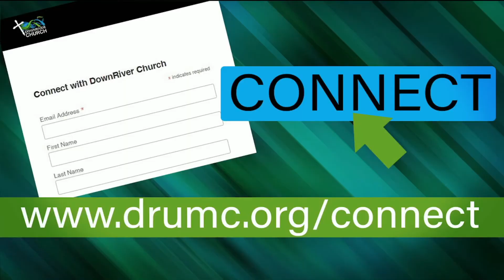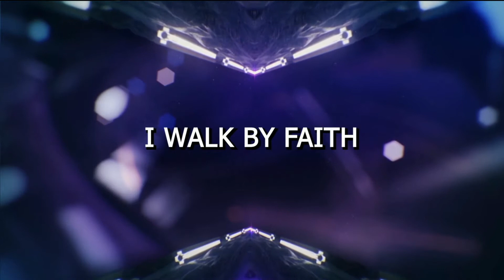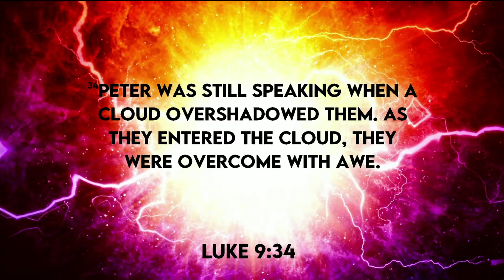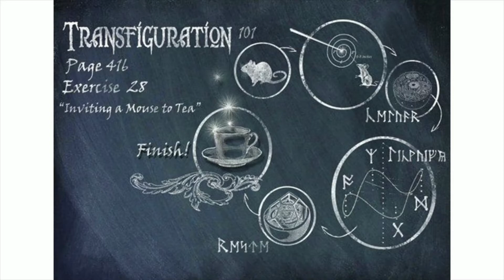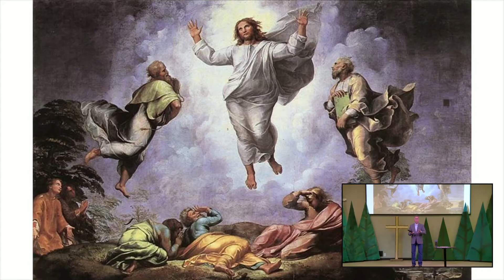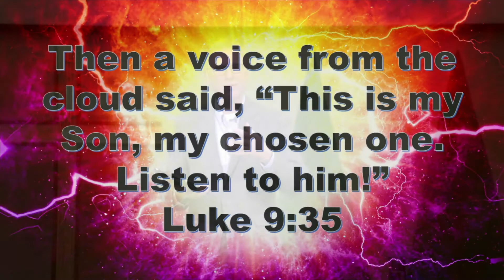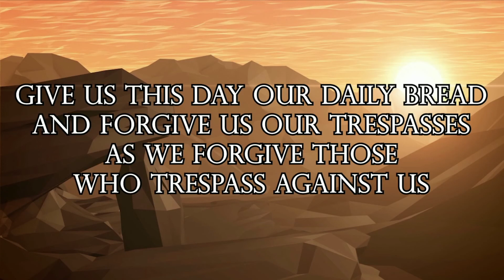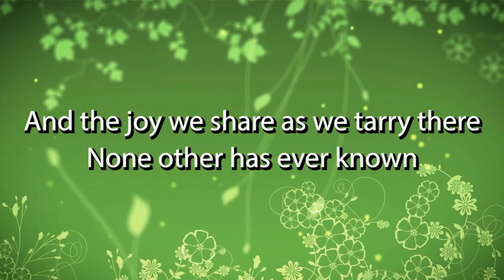2-27-2022 Sunday Worship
Welcome to worship! This is Transfiguration Sunday.
Transfiguration
Scripture: Luke 9:28-36
Sermon Note Sheet: t.ly/lo2v
To connect with DownRiver Church or to begin receiving the email newsletter, fill out a connect form
Copyright Licenses, CCLI: 2828356 Streaming License, CCLI: CSPL059148